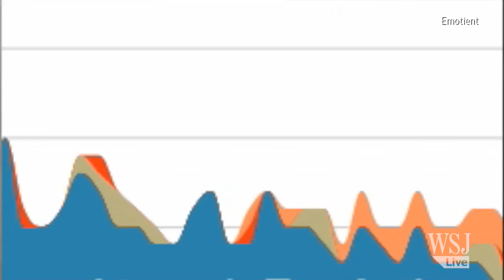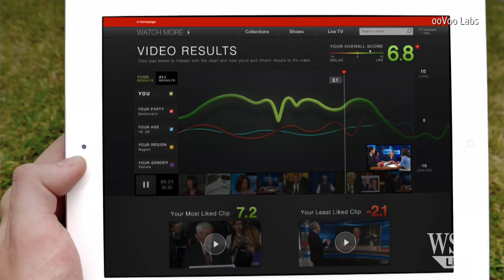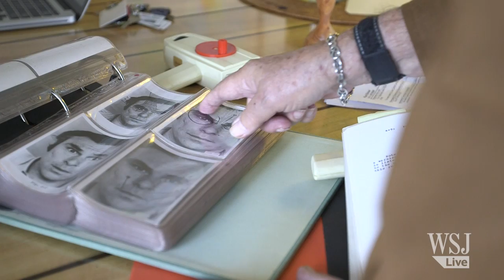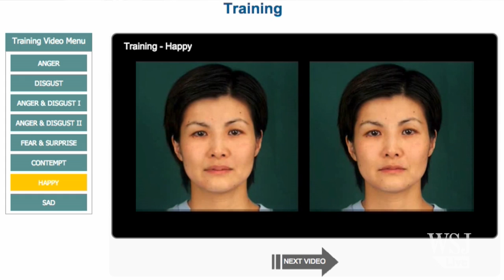Why New Technology May Know How You Feel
Companies are amassing an enormous database of human emotions using technology that relies on algorithms to analyze people’s faces and potentially discover their deepest feelings. While the evolving technology has many potential benefits, it's also raising privacy concerns. Photo: Emotient.